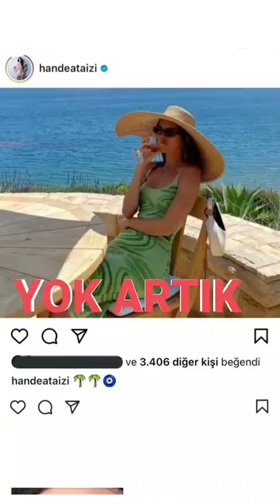KENDALJENNER HANDE ATAIZI KENDALL JENNER'A AIT OLAN FOTOĞRAFI PAYLAŞTI !